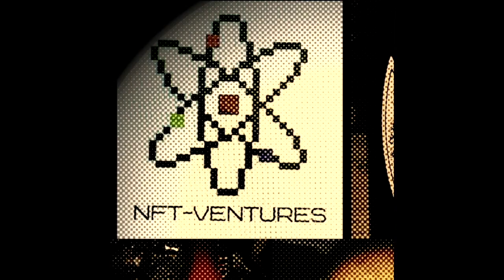Travis Uhrig Interview - Adventures in NFTs #2